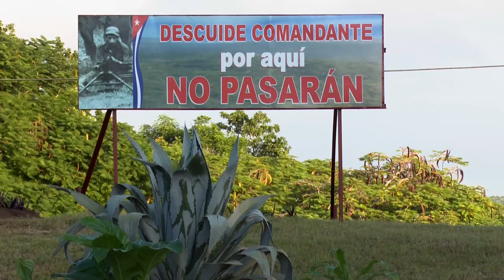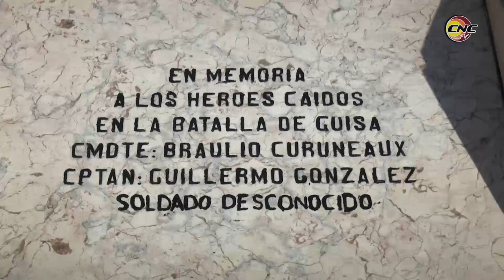Conmemoran en Granma aniversario 60 de la Batalla de Guisa dirigida por Fidel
El aniversario 60 de la Batalla de Guisa fue conmemorado en la provincia de Granma con la presencia de las máximas autoridades del territorio y personalidades de la cultura y la historia del país. La gesta es recordada como uno de los combates más importantes del Ejército Rebelde en la Sierra Maestra dirigido por el Comandante en Jefe Fidel Castro.